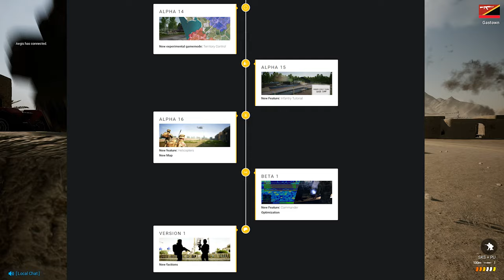I'm BACK and MORE Exciting Squad News!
Special thanks to:

Schizo
Tender Taint
William Young
Lemoncats
william villarroel
Rob Avie
Tamahae Matchitt
Andreas Katzmann
Joe Greer
Heath Bray
Sean Stevenson
MxSteve133
Cyanide585
nagasuru
B Gelato
joseph qu
black wolf
Aaron Manning
William Nagelkirk
B-Front-Soldier
BiggZie_
RaZorSliDGaming
That Stive GuyACE ._12
melody skidgel
General Cody HD
Travis Loucks
BruKn0ws
Nightshade Gaming
Andrew Sloan
vtxracer1
Eric Nazario
Ryan S
the_flash_3
rexs123
ChuckleHeadOne
BoxierAcorn844
Jimmy Leut
Jeon Richard
Arvida
Ivan Huynh
Mack Anderson
MrMudNugget
Jason Jacobson
benjamin Huxter
Dylan Shuler
Matthew Landin
Darcy Clair
Kyle Nicholas
STEVIE NAMASTE
24 Cents
Seth G
coolvato408
Sabian Fernandez
Barron Godbee
Stephen Wilson
Calvin Ketteridge
Dylan Smith
Jack Ryan
Jeffrey Peterson
Trent Rhoden
Jake Melendrez
Samuel Payne
Charles Legido
dennis leininger
usasand
Robert MacDonald
lawrence campbell
Michale Adams
Wiliam Clevinger
TacShooter
TheBritSniper
Travis Hubbard
Luca NL
Tony Hu
John Dames
comradeLincoln
Jose Esparza
Alec Carter
albert wang
LtDanUSAFX3
Bluedrake42
jake schneider
bender fender
William Urban
Hiro
Puppyskills
TybrosionMojito